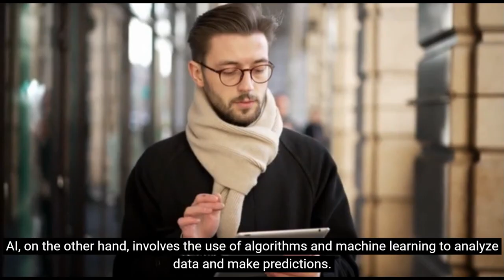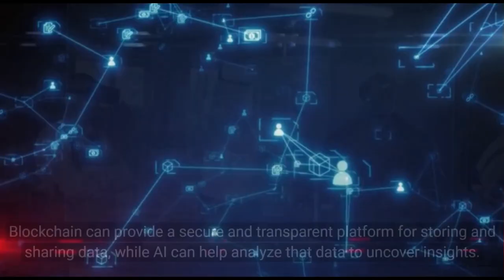BLOCKCHAIN AND AI - A POWERFUL COMBINATION SHAPING THE FUTURE | MALCOLM TAN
Malcolm Tan shares about ”Blockchain and AI - A Powerful Combination Shaping The Future”.
Watch and share your thoughts on this interesting topic!